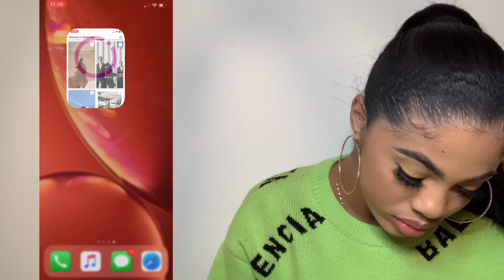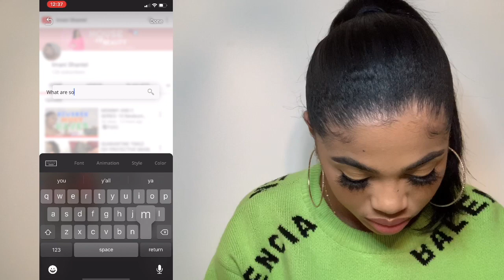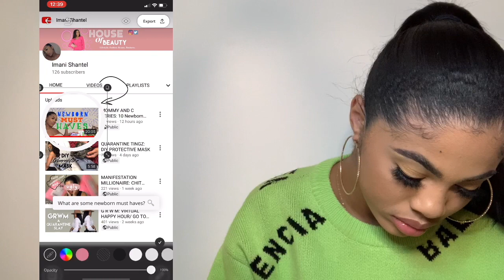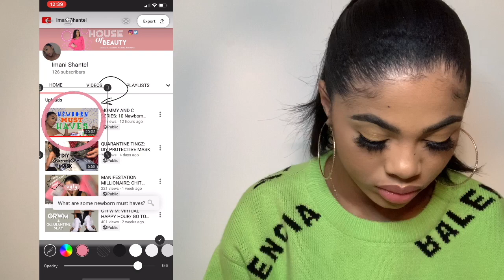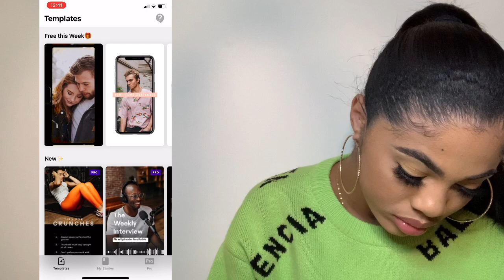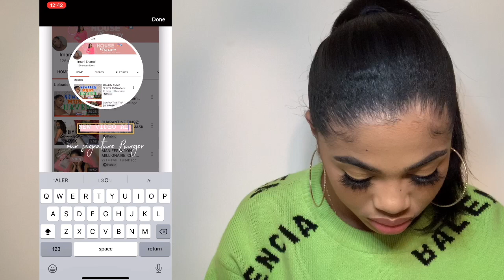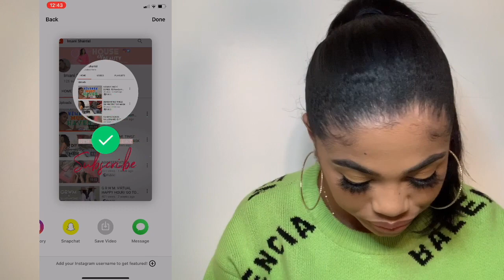How To Market & Advertise For FREE! GIVEAWAY WINNER ANNOUNCED!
Hi Cuties,

Marketing and Advertising don't have to be expensive! Let me show you how to market for FREE!

If you need help with your marketing I would love to help!

Video Details :
Applications Used:
Sweater:Balenciaga
Lashes: NEW YORK LASH

African American
5'0
128 lbs